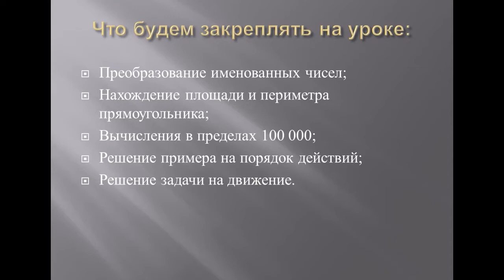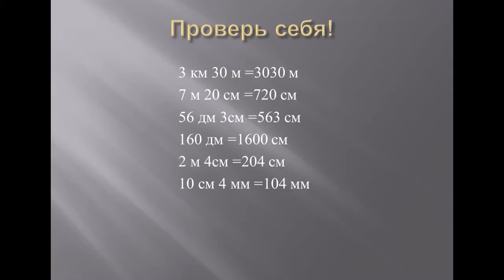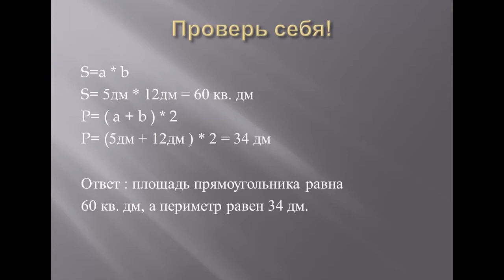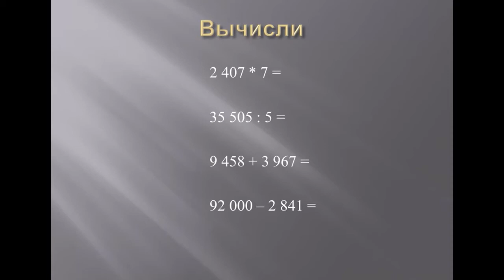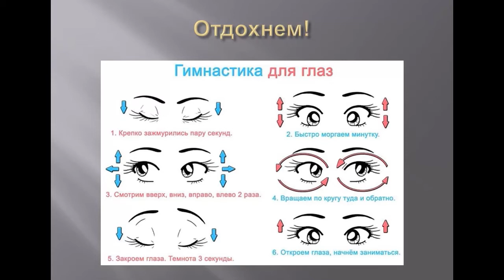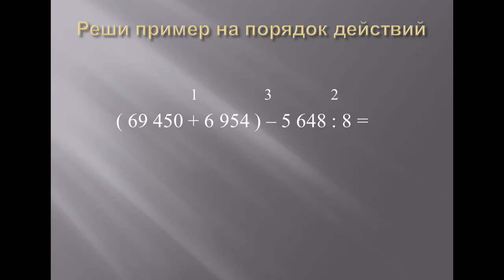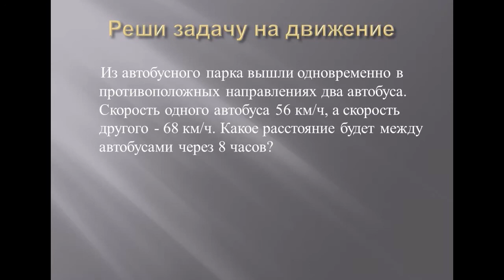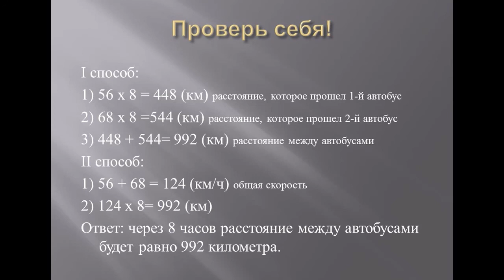2205 1 урок 4 класс математика